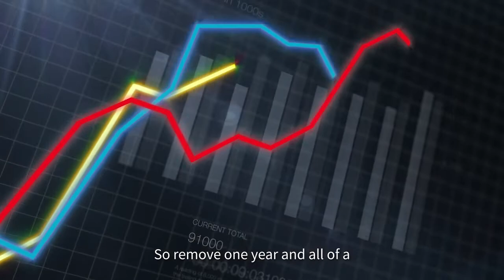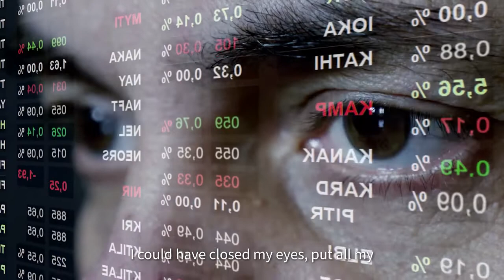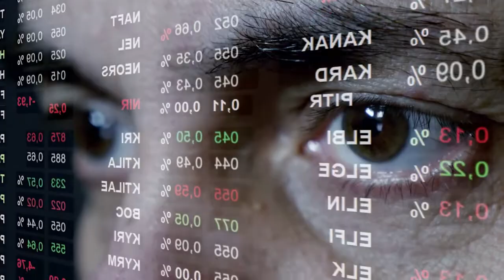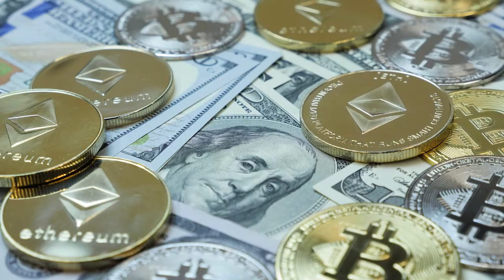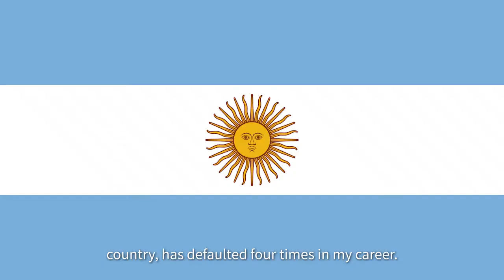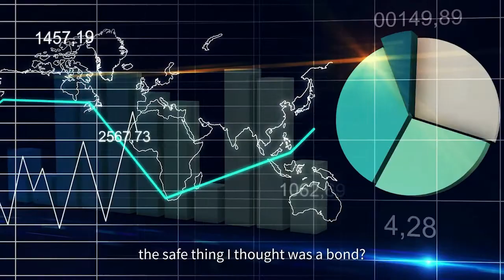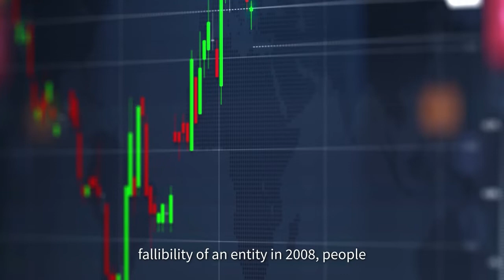Bitcoin is The Perfect Insurance Policy in 2022 | Greg Foss Bitcoin Analysis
Greg Foss talks about how crucial Bitcoin can prove to be as it has the ability to replace Gold. He also talks about how it will help the USA to postpone their Default .